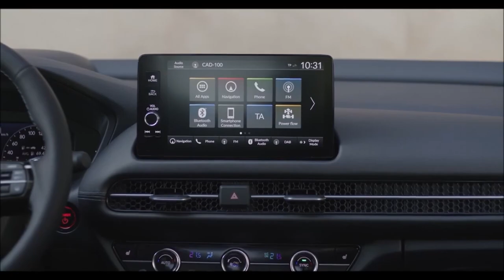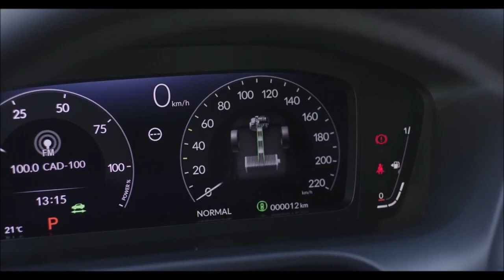Novo Honda ZR V 2024